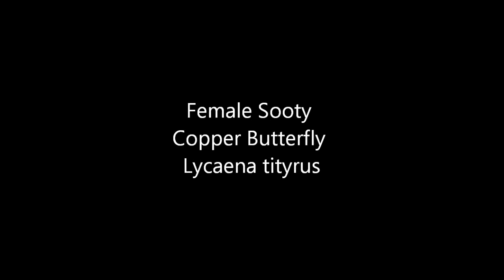Sooty Copper Butterfly Lycaena tityrus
The Sooty Copper Butterfly Lycaena tityrus is widespread throughout much of continental Europe including the Vendée département of France where this very fresh example was found. There is sexual dimorphism but unusually the females of this species are more colourful than their male counterparts.